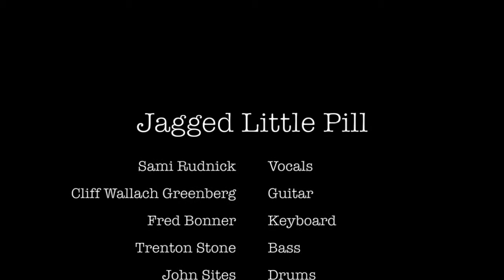Jagged Little Pill - Hand In My Pocket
A tribute to the songs of Alanis Morissette